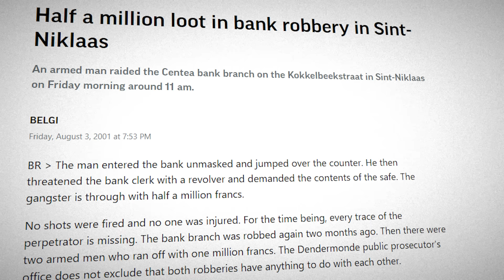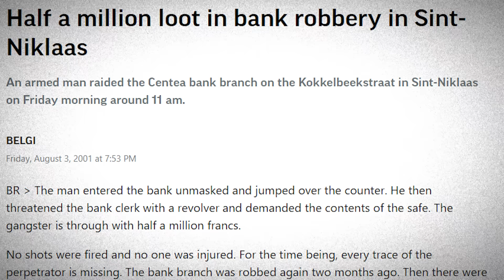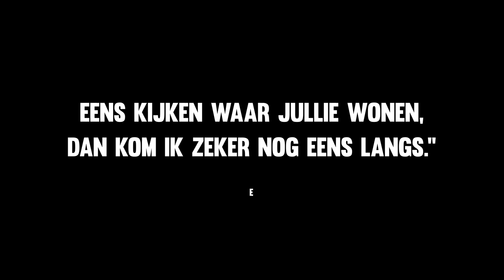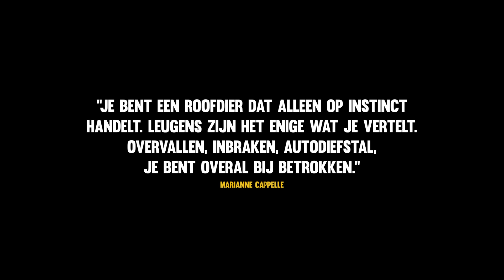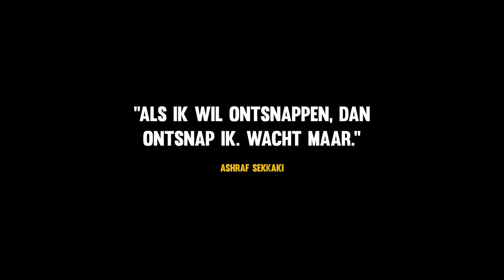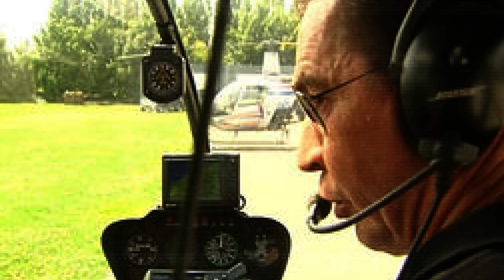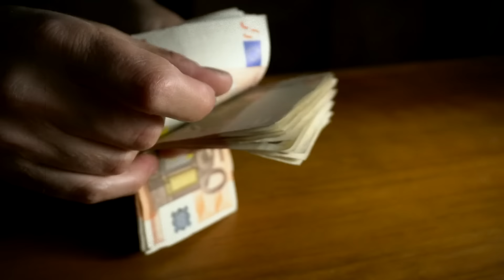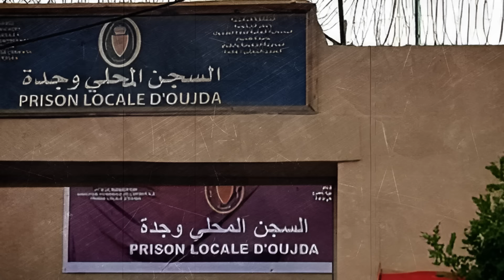De 20-Jarige Topcrimineel Die Per Helikopter Is Ontsnapt Uit De Gevangenis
Dit verhaal begint een lange tijd geleden, op 8 mei 2001, toen vlak voor de middag een bank werd overvallen in Sint-Niklaas, België. Twee verdachten wisten met succes 1 miljoen Belgische Frank te stelen, dit is tegenwoordig ongeveer 25.000 euro. In diezelfde maand zouden er nog verschillende andere overvallen plaatsvinden in heel België.

📺 Bekijk de hele video voor meer informatie!